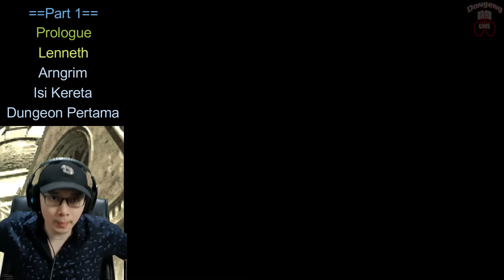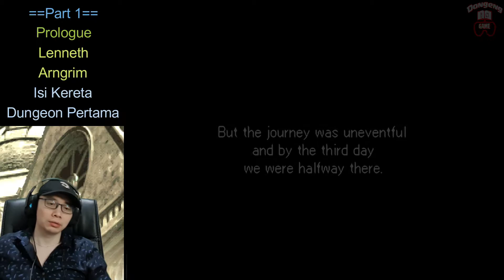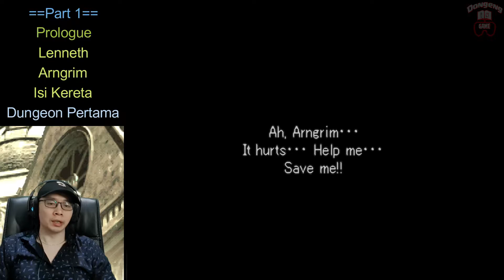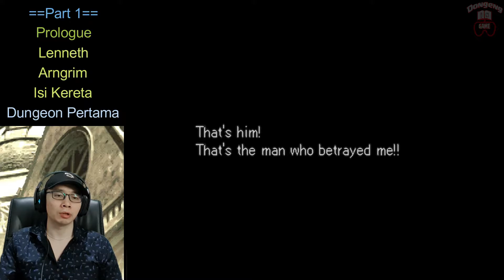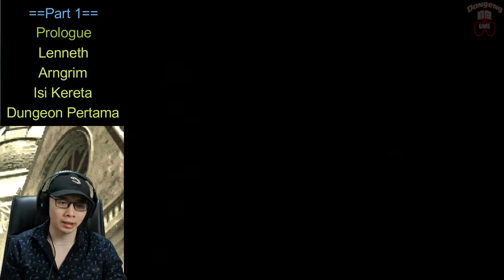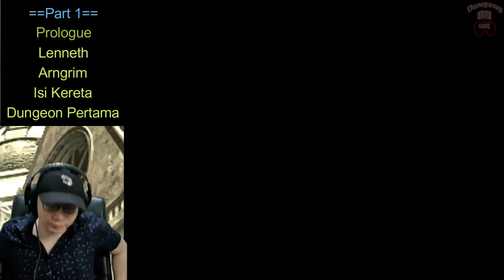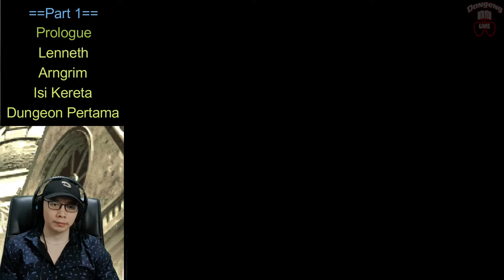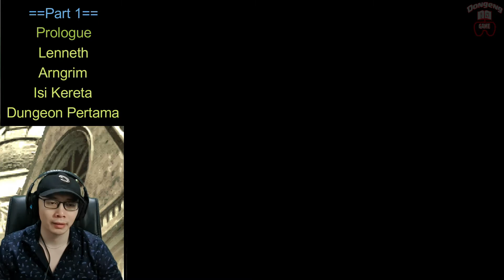Valkyrie Profile Lenneth Indonesia Walkthrough Part 1 - Kisah sang Dewi Kematian -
Video pertama dari walkthrough atau Guide Valkyrie Profile Lenneth Indonesia. Menceritakan 2 einherjar pertama, Arngrim dan Jelanda. Terima kasih udah nonton.

[00:00] Prologue
[10:07] Lenneth
[20:55] Arngrim
[42:20] Isi Kereta Kuda
[56:57] Dungeon Pertama
[01:16:23] Item Treasure Search